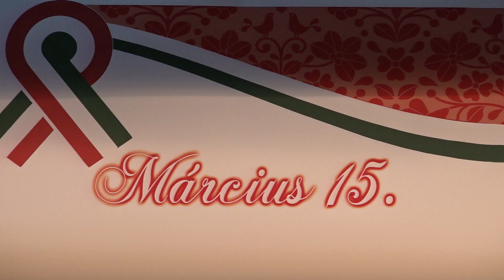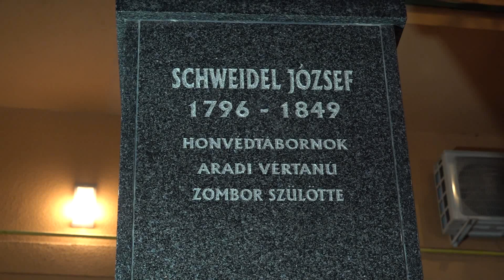2023.03.16. - Főhajtás a hősök előtt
A zombori Magyar Polgári Kaszinóban is megemlékeztek az 1848/49-es magyar forradalom és szabadságharc hőseiről. Beszédet Szlákó József, a Magyar Polgári Kaszinó elnöke mondott, Orbán Viktor ünnepi üzenetét Nagy Dániel, a Szabadkai Magyar Főkonzulátus konzulja tolmácsolta.